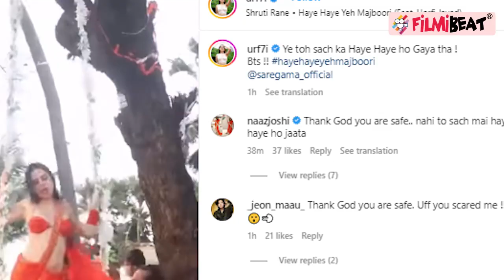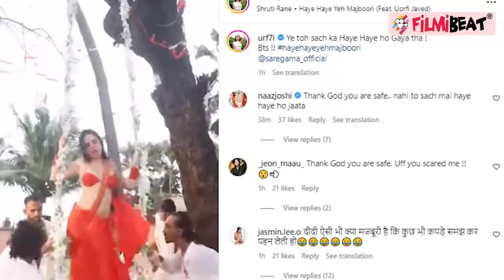Urfi Javed ने Share किया Song Haye Haye Yeh Majboori का BTS Video, Shooting करते वक्त हुआ ऐसा हादसा!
Social media sensation Urfi Javed shares a new reel on her Instagram handle. It's a BTS video from her new song Haye Haye Yeh Majboori, Urfi fell off the swing in this video. Urfi really worked hard for this song as she says it 'Ye toh sach ka Haye Haye ho Gaya tha!'. Watch the video to know more.